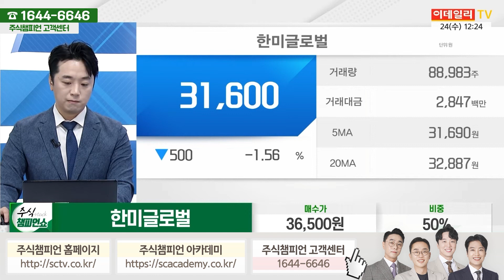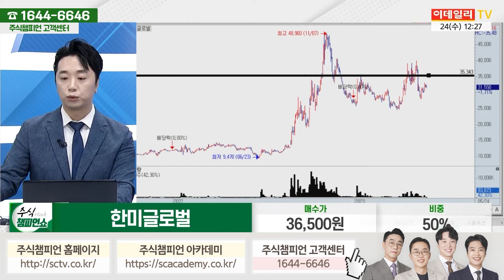한미글로벌 종목상담 문현진